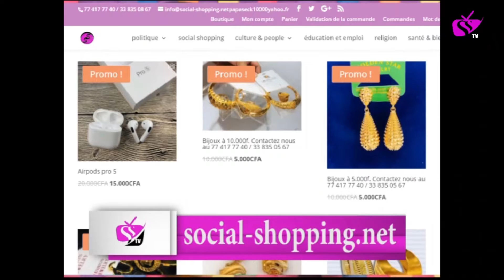Wadial Set settal de Cambéréne Préparation de L'APPEL 2022